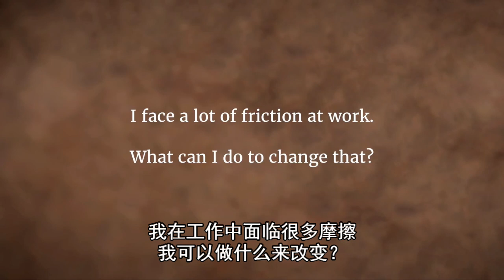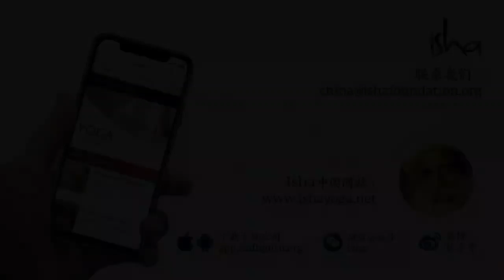如何面对生活中的摩擦？| Sadhguru 萨古鲁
一名灵性探求者问萨古鲁，为什么无论他做什么都会遇到摩擦? 萨古鲁说，如果你所做的一切都变得摩擦，很明显，你就是砂纸。 他描述了一种减少内外摩擦的简单方法。